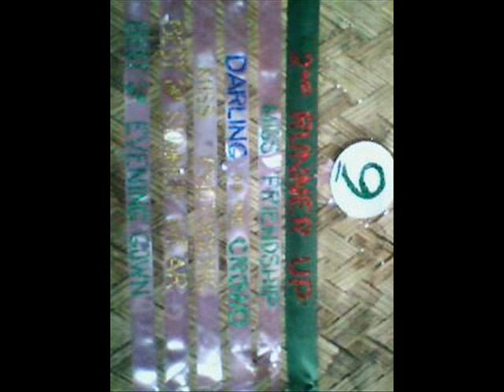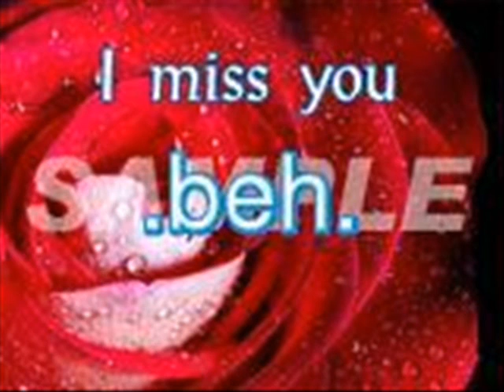meoy music video